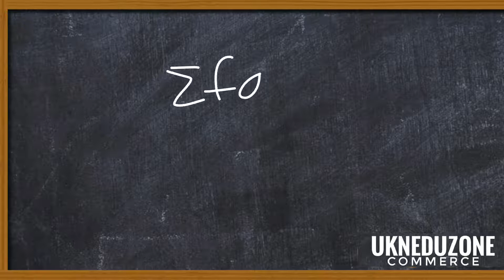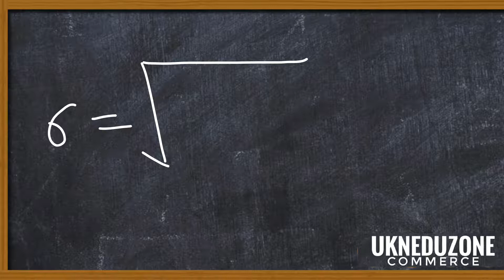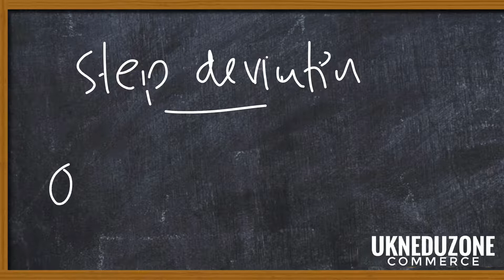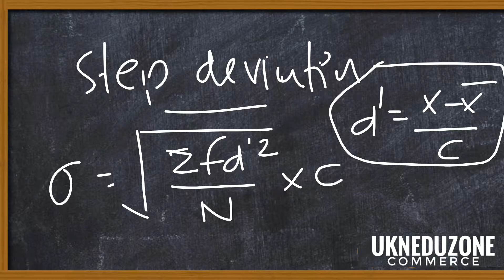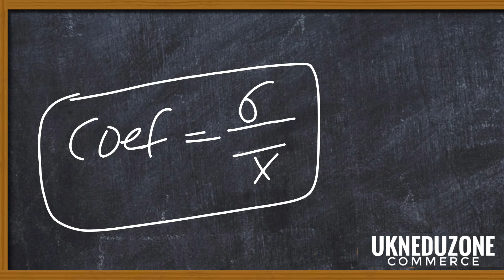Standard deviation continuous series